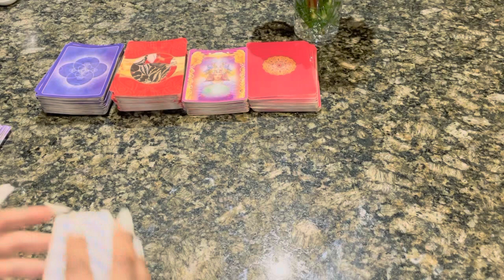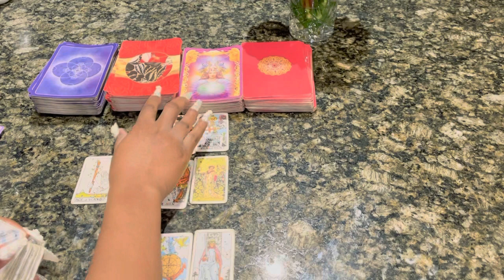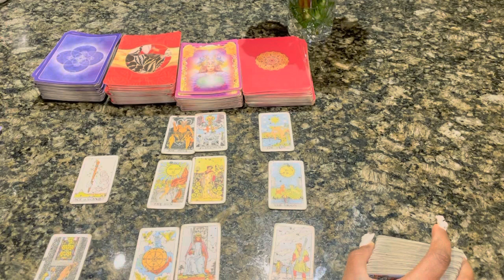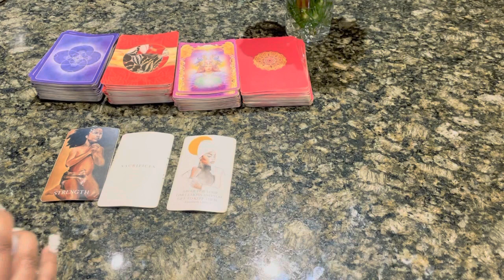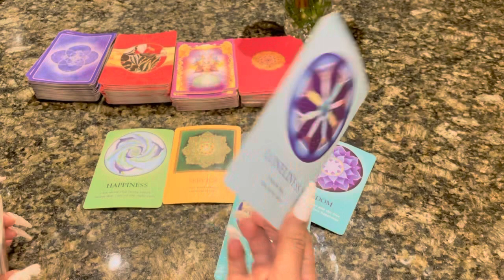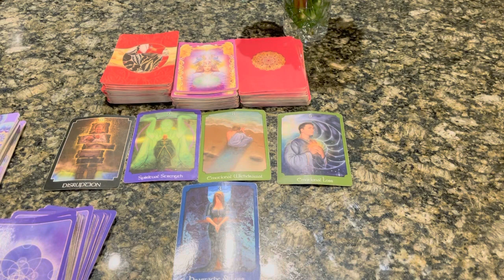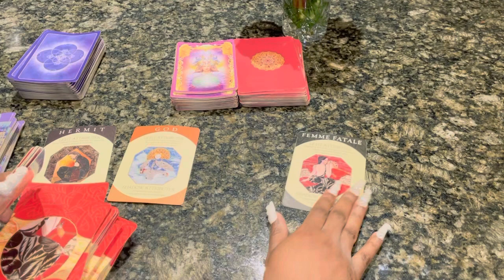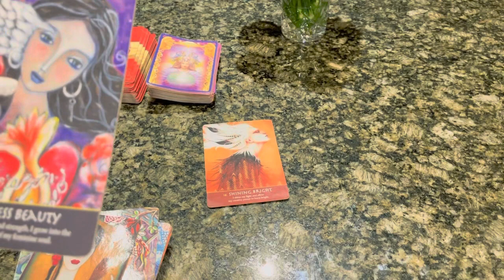♎️Libra ~LITTLE DO THEY KNOW...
Libra February 2022 Tarot

Libra February
Libra February Tarot
Libra February 1-31st 2022 Tarot

2:22 Involved reading
7:29 Singles messages

3 Questions~ $55
6 Questions Can Be Live As Well~ $85

3 Questions~ $33
6 Questions Can Be Live As Well~ $60

Freda Tarot.

💌This is a monthly Reading for JANUARY 2022, LOVE AND GENERAL TAROT READING Libra Tarot February Horoscope #2021